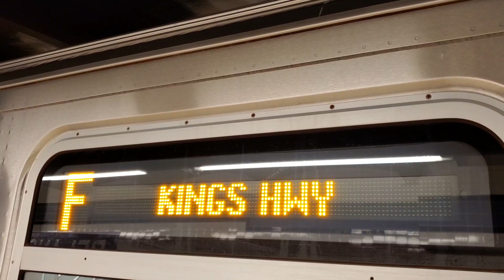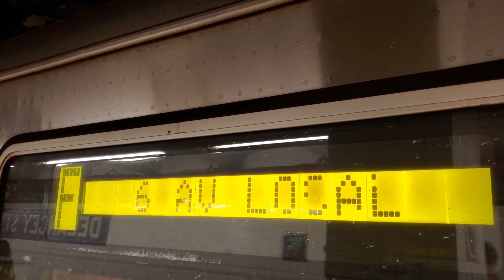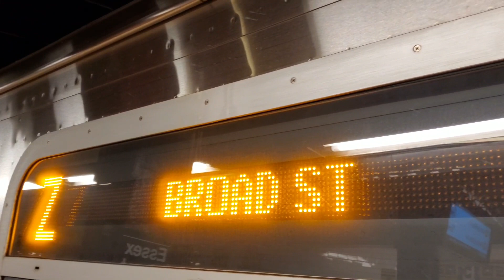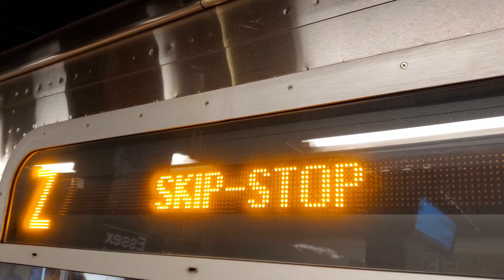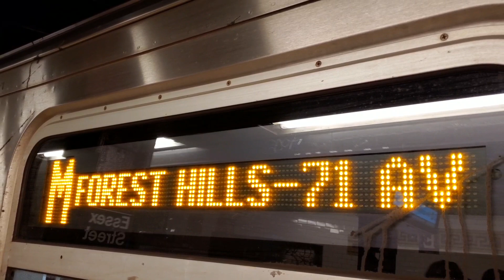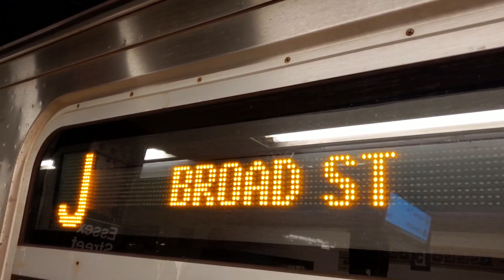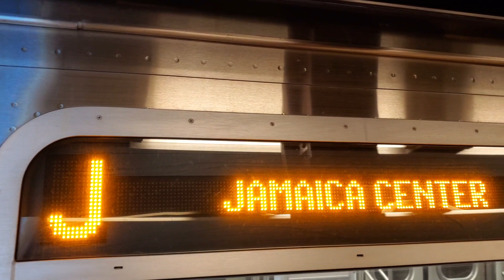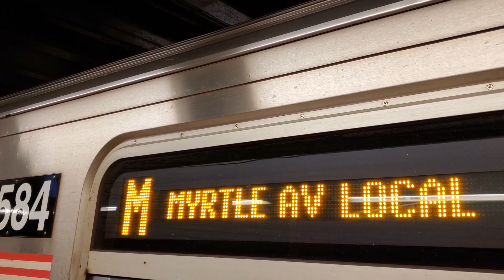MTA NYC Subway: (F) (J) (M) (Z) trains at Delancey St / Essex St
Today's film features some F/J/M/Z train action at the Delancey / Essex St complex in Lower Manhattan. Seen here is the IND 6th Ave line (F) and the BMT Nassau St line (J/M/Z) on separated platforms.

IND 6th Ave Line - 0:00 - 7:08
BMT Nassau St Line - 7:08 - 17:57

All clips were filmed today June 28, 2019.